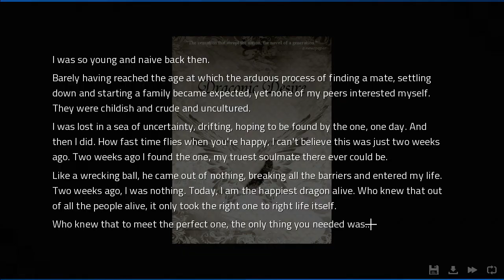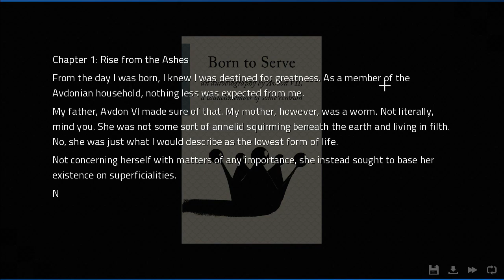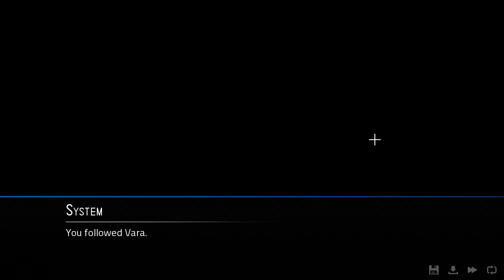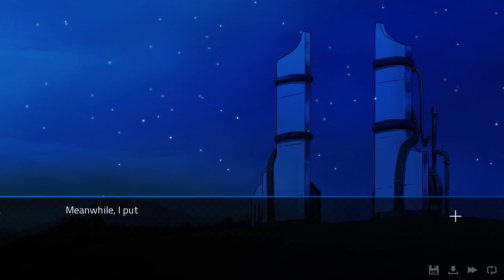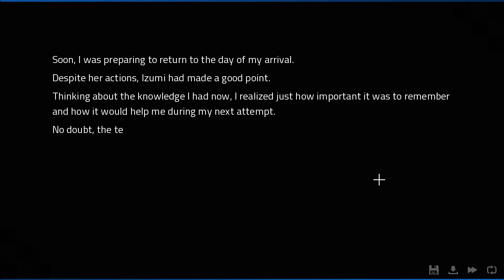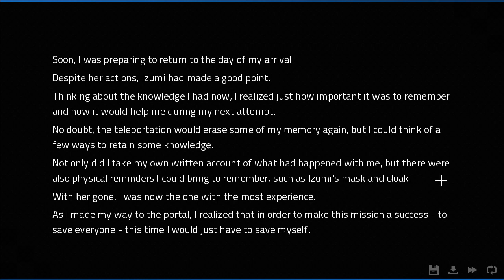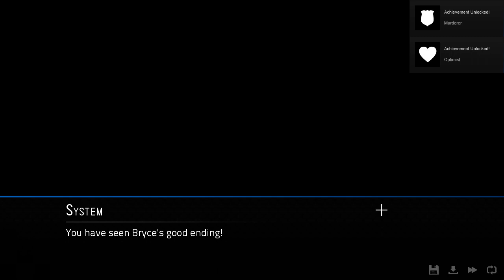Angels with Scaly Wings - Part 5 (Stream)